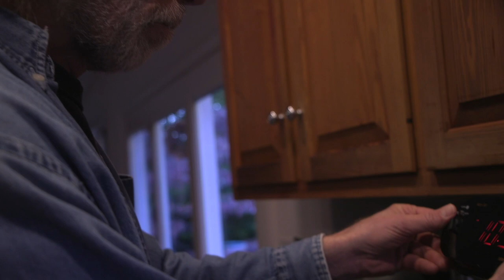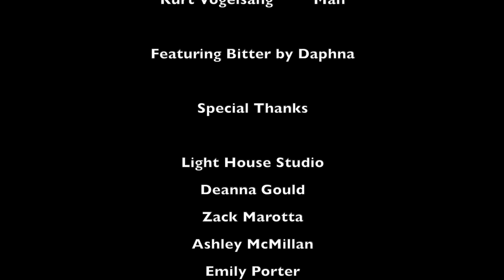A Three to Five Minute Film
Adrenaline Film Project 2021. Created by Solomon Goluboff-Schragger, Amelia Maxham and Fen Zavada. Winner, Mentor Award.